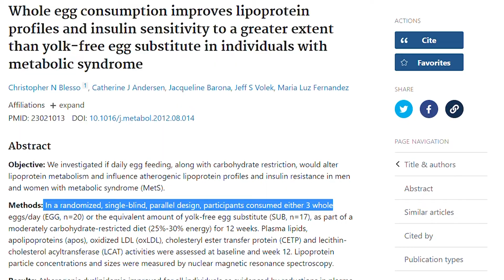چند تخم مرغ در روز میشه مصرف کرد؟(طبق جدید ترین تحقیقات)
تحقیقات و مقاله ها در گذشته توصیه میکردند که روزانه بیشتر از یک تخم مرغ مصرف نشود.اما تحقیقات جدید بر بیولوژی و فیزیولوژی بدن ما توصیه های متفاوتی دارند. من در این ویدیو به شما نشان میدهم جدید ترین مقالات و تحقیقات درباره ی رژیم غذایی چه میگویند؟ برای رسیدن به بهترین سطح سلامتی چند تخم مرغ در روز باید مصرف شود؟ ایا تخم مرغ باعث بهتر شدن چربی خون میشود یا بدتر شدن آن؟ مصرف تخم مرغ چه خواص بی نظیری دارد؟ چرا تخم مرغ از سالم ترین و مفید ترین غذا ها است؟
تا اخر ببینید و نظرتون رو حتما کامنت کنید
لینک ویدیو کلسترول
چرا با رژیم نمیشه کلسترول خون رو کاهش داد:
راستی اینستاگرام رو هم فالو کنید تا بیشتر در ارتباط باشیم
How many eggs can be consumed per day? (According to the latest research)
Researches and articles in the past recommended not to consume more than one egg per day. But new researches on the biology and physiology of our body have different recommendations. In this video, I will show you what the latest articles and researches say about diet. How many eggs should be consumed per day to reach the best level of health? Does egg improve blood fat or make it worse? What are the unique properties of using eggs? Why is egg one of the healthiest and most useful foods?